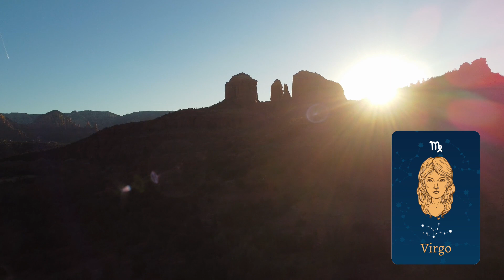November 20 Horoscope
Enjoy this free horoscope, read for Sedona's most popular and original psychic readers and metaphysical book store. November 20, 2022